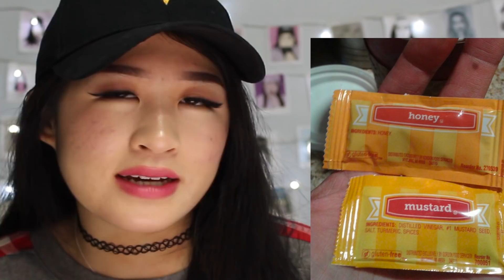Designs That Failed Miserably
Watch Me React To Designs That Failed Miserably!
♡ OPEN ♡